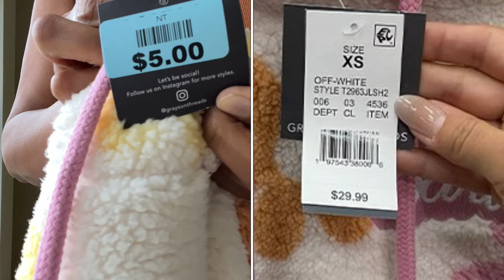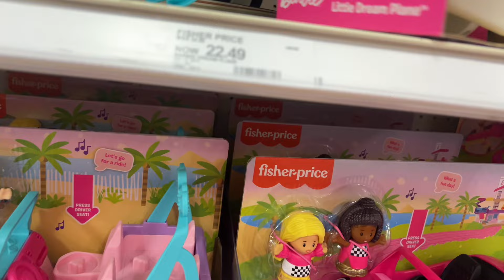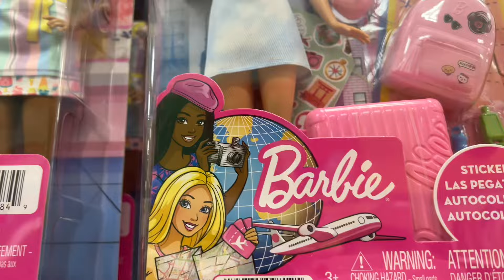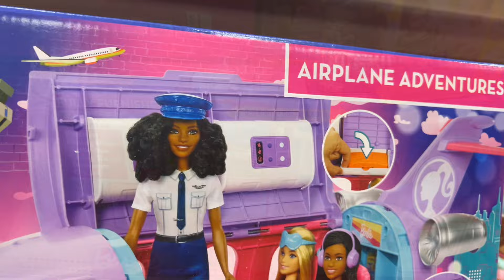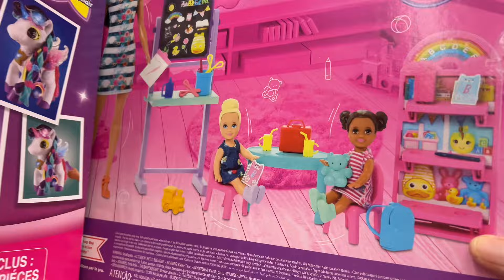LABOR DAY WEEKEND SHOUT OUT HOWARD MOM 🎶BEAUTIFUL🎶 it’s the end ALREADY